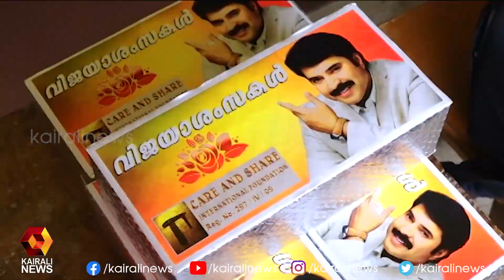നിർധന വിദ്യാർത്ഥികൾക്ക് ഓൺലൈൻ പഠന സൗകര്യമൊരുക്കി കെയർ & ഷെയർ ഇന്റർനാഷണൽ ഫൗണ്ടേഷൻ l Mammootty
നിർധന വിദ്യാർത്ഥികൾക്ക് ഓൺലൈൻ പഠന സൗകര്യമൊരുക്കി കെയർ & ഷെയർ ഇന്റർനാഷണൽ ഫൗണ്ടേഷൻ l Mammootty| Kairali News
Kairali TV